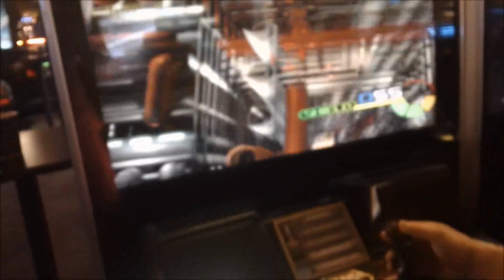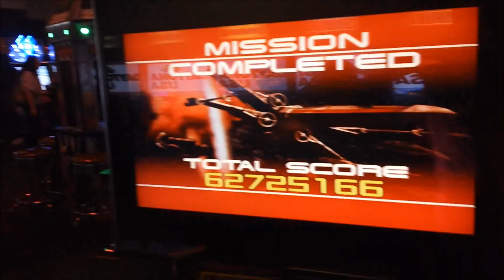Posing Seminar with Layne Norton and Christine Keefer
Footage from the last two weeks with Layne Norton, Isabel Norton, William Grazzione, Tommy Jeffers along with an update from myself.